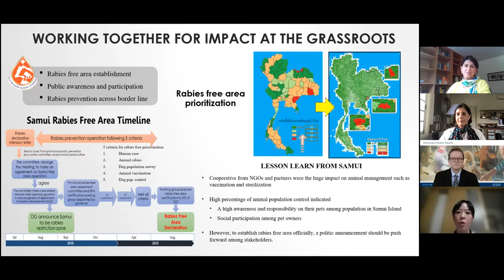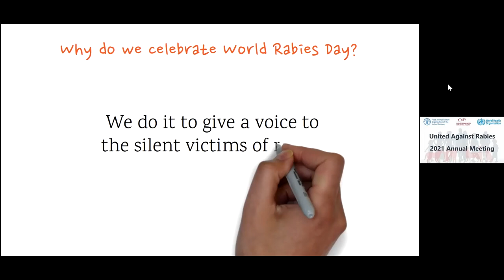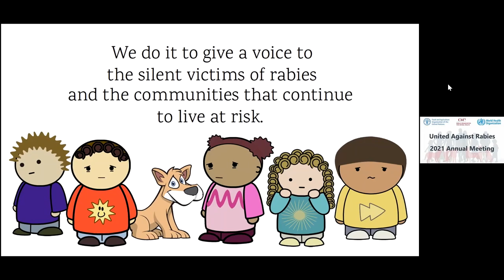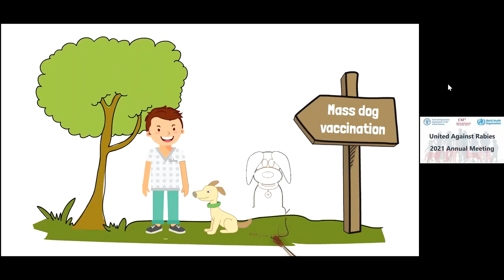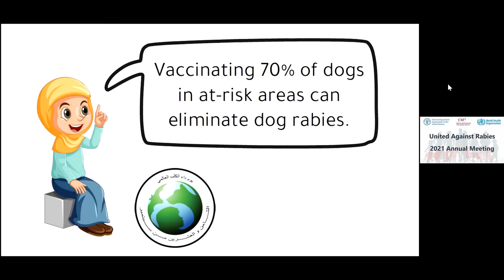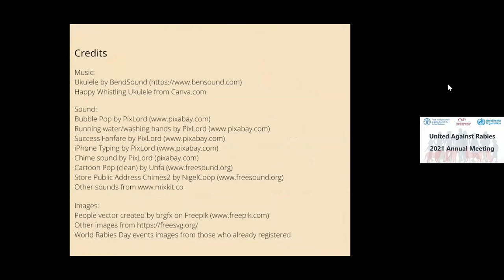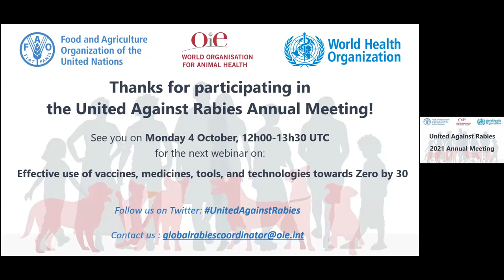"Rabies, One Health and COVID-19" Webinar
United Against Rabies Forum Webinar, recorded 27 Sept 2021.  Speakers include Lord Alexander Trees (House of Lords, UK), Dr. Thumbi Mwangi (Kenya), Dr. Bernadette Abela-Ridder (WHO), Dr. Yewande Alimi (Africa CDC), Dr. Lucille Blumberg (South Africa), Dr. Naseem Salahuddin (Pakistan), Dr. Nigel Swift (Boehringer Ingelheim) Dr. Onphirul Yurachai (Thailand). With Rabies Alliance film for World Rabies Day.